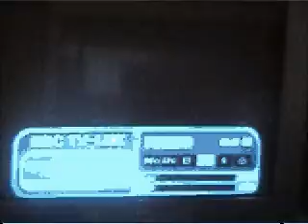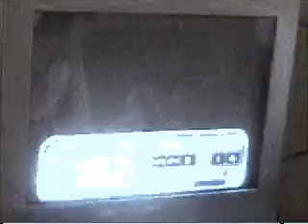THE SYN TYPOON SANVA VIA SATV !